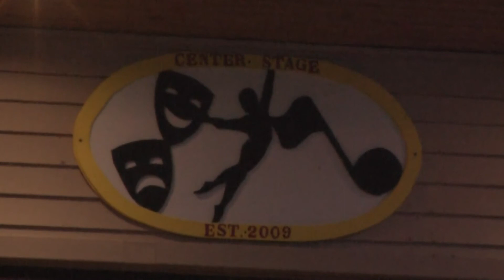Scott Merchant at R. P. Center Stage 8-27-13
Returning home, on Center Stage in Rouses Point, 2013